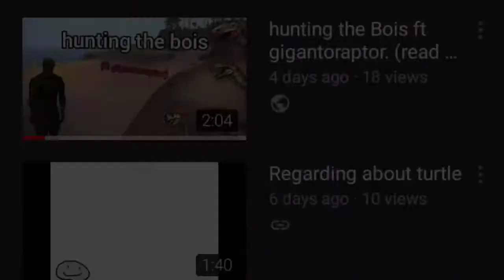my first video Re-edited. (ft 720p)